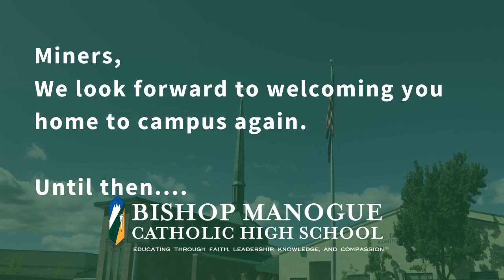Home is Where Manogue Is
Home isn't a place, it's a feeling! Whether we're together on campus... or connecting virtually, we are FAMILY!